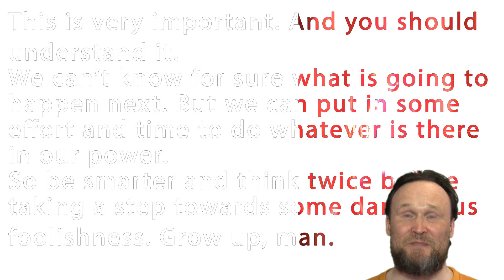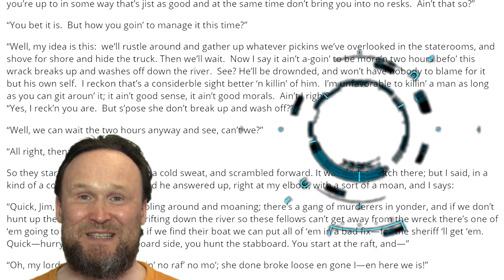Как Читать Книгу. Чтение как Процесс. Учимся Читать. Английский Язык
Как читать книгу на английском языке. Учимся читать на английском языке. Чтение это тяжелое испытание. Мотивация для чтения книг.
Аудирование на английском языке.